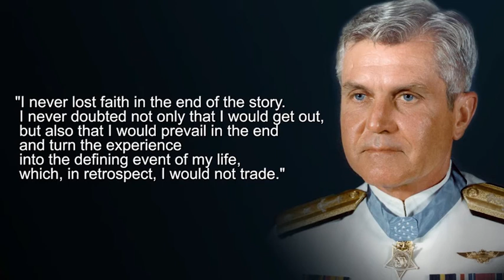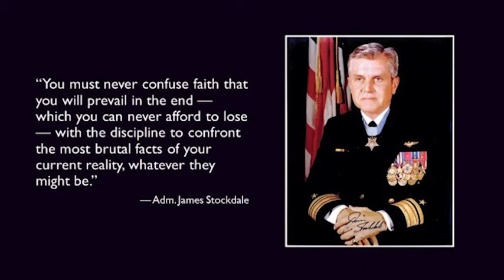How The Stockdale Paradox Was Created | Admiral Stockdale’s Struggle and Courage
What’s the most inspiring war story you have heard? Please describe to us in the comments section below.

We focus today on the heroism of Admiral James Stockdale, a Vietnam War veteran.He was captured by the North Vietnamese in 1965 and was held as a prisoner of war at Hanoi Hilton, a camp known for its hostility to its captives.
Stockdale suffered repeated tortures but he never lost faith that he would prevail in the end.

He succeeded in communicating with his fellow POWs through coded messages. He urged them to defy the enemy at all cost.

His principle of having the right balance of optimism and realism would later be known as the Stockdale Paradox, coined by business management author Jim Collins.

What can you do defend your country? This story has inspired and is still inspiring many people. Stockdale’s unbelievable courage and principles guided him all throughout until he achieved his goal of getting out of the camp and returning to his country.